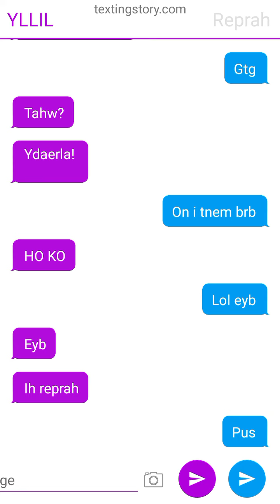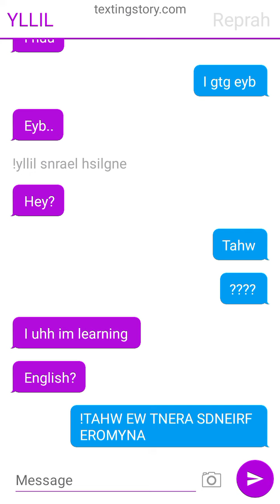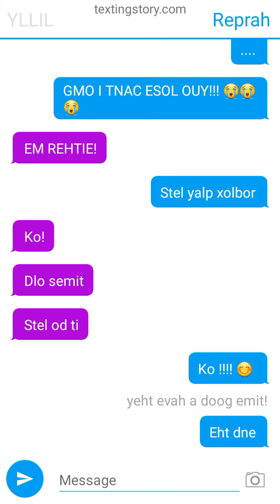Gnitxet yrots! (texting story